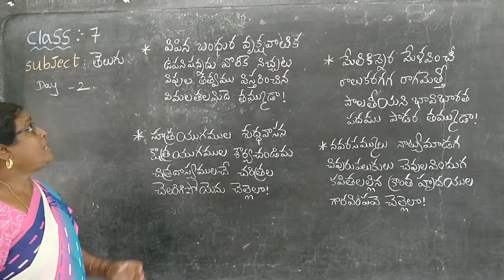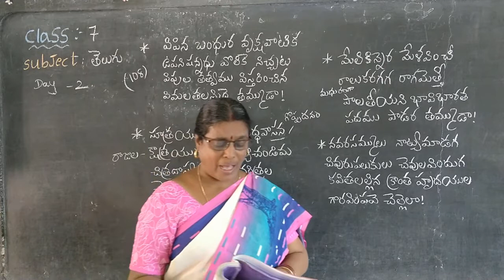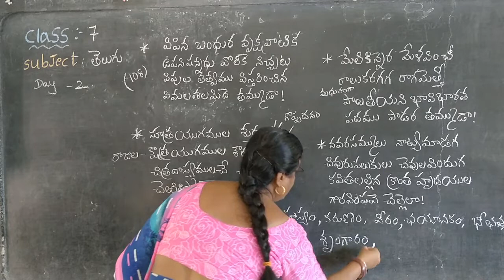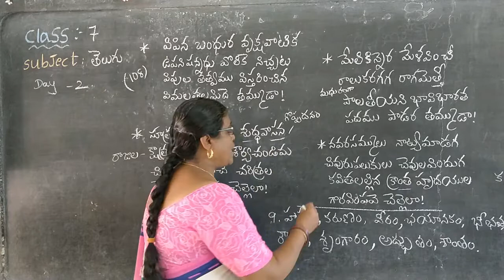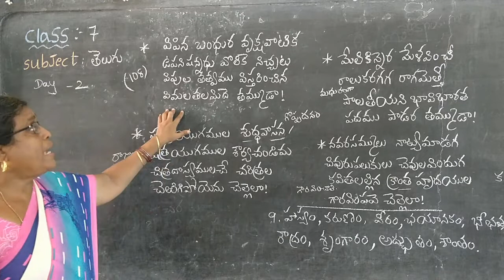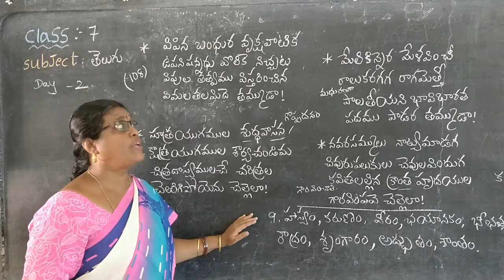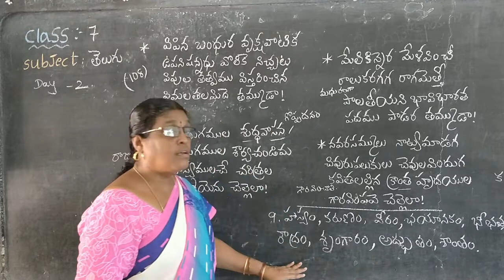7TH CLASS TELUGU,DAY-2